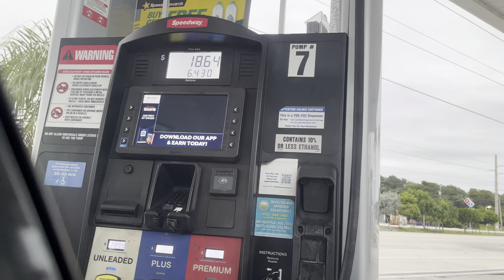Driving on the entrance of the Florida Turnpike expressway to Islamorada, Florida on a Sunday.